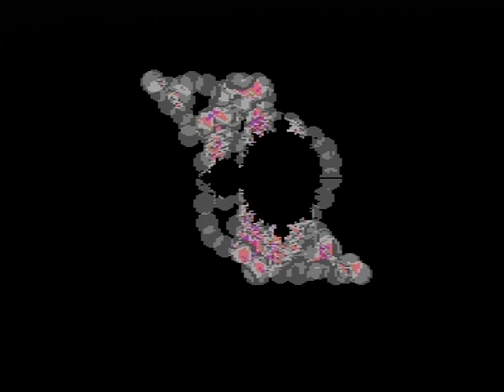CENSOR DESIGN 1993 SPASMOLYTIC (C64)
CENSOR DESIGN: SPASMOLYTIC (1993)

Code: Bob, Guran & HCL
GFX: Alfatech, Dragon

Now digitized from a pimped C64-breadbox with a superb 1984 VIC with brilliant colors, a 1985 motherboard with excellent soldering/construction and my original SID 6581R2 03/1983 for sounds. As previously, expanded with buit-in svideo, chroma enchanced with a 300ohm resitor and SID with a new mindblowing address/data-buffer board ("advanced Grue method":).